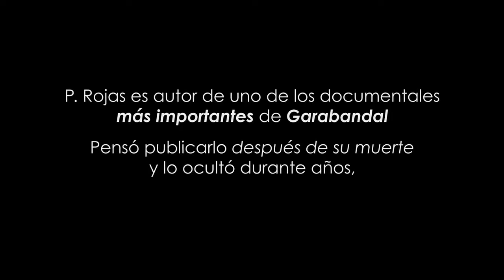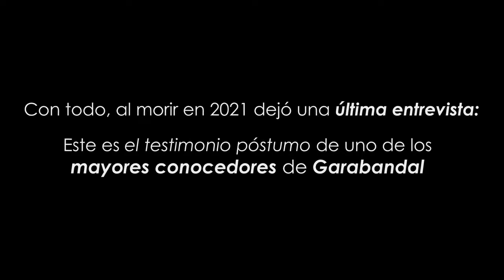San Sebastián de Garabandal Está Vivo: P. Ángel María Rojas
P. Ángel María Rojas (SJ) es autor de uno de los documentales más importantes de Garabandal. Pensó publicarlo después de su muerte y lo ocultó durante años, hasta 2016. Con todo, al morir en 2021 dejó una última entrevista: Este es el testimonio póstumo de uno de los mayores conocedores de Garabandal. P. Rojas 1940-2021 (DEP)